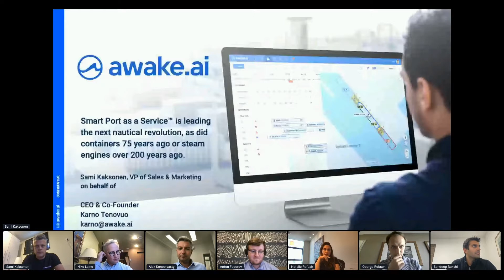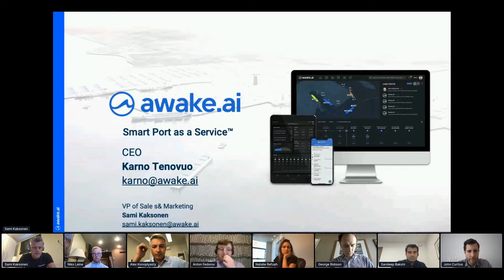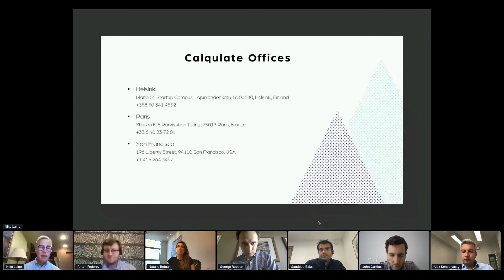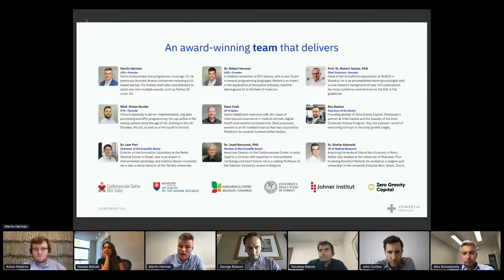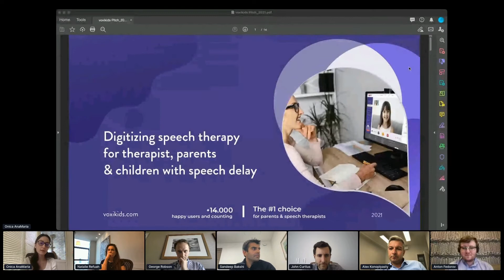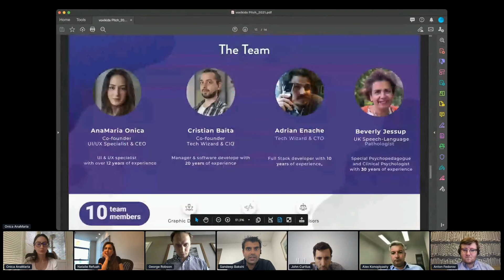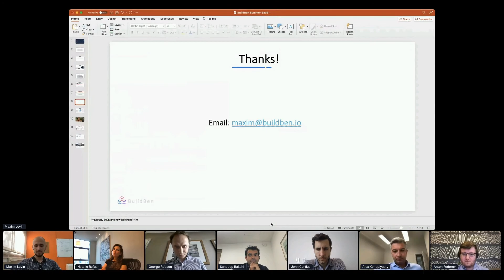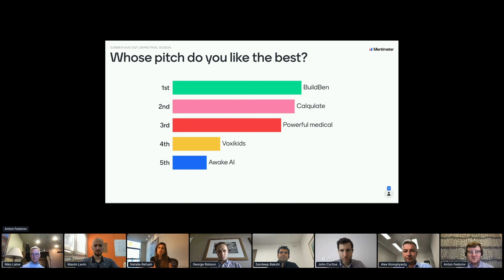SummerSaaS Grand Finale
The Grand Finale session judging panel was led by Natalie Refuah (Viola Growth), Sandeep Bakshi (Prosus Ventures), George Robson, Partner at Sequoia Europe, John Curtius Partner at Tiger Global and our very own Alexander Konoplyasty (Flashpoint VC) — all of who selected the hottest startup of the season.